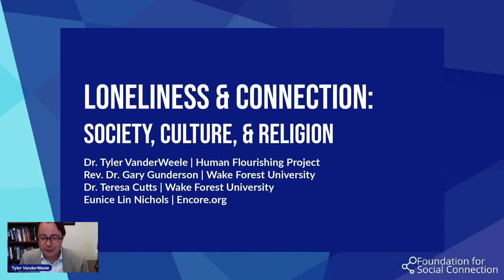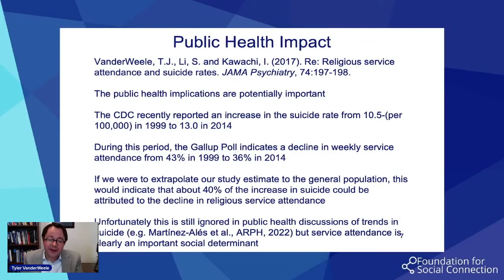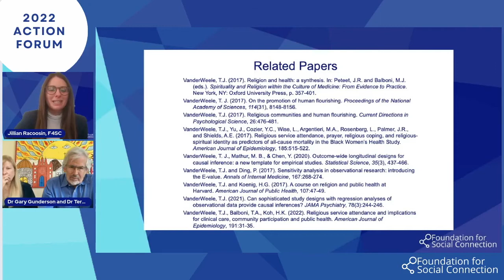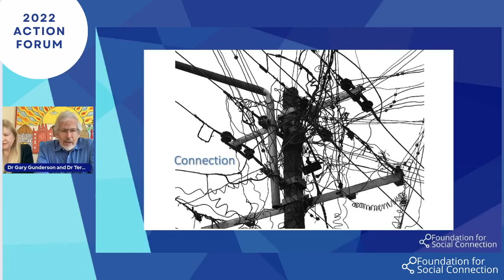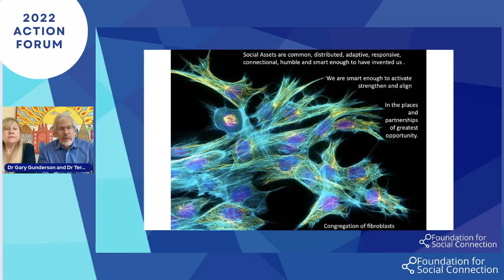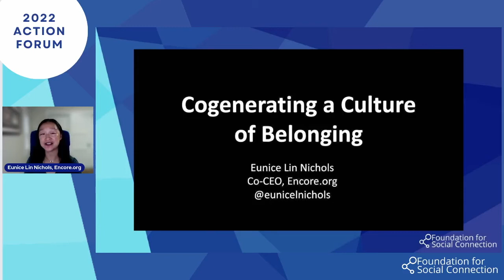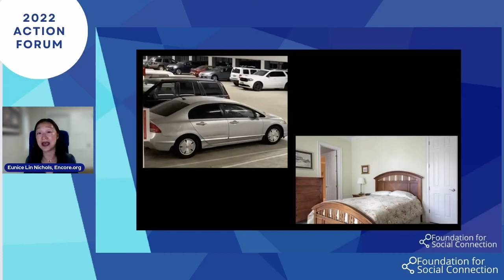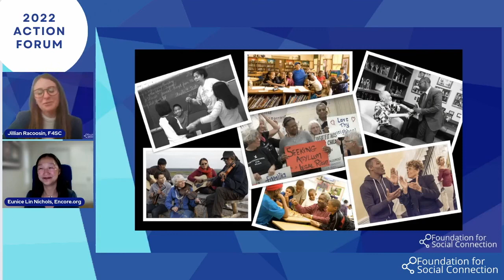2022 Action Forum Day One: Loneliness and Connection: Society, Culture, & Religion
This session explores how society, culture, and religion influence the social connectedness (and disconnection!) of our nation. Hearing from experts and thought leaders, we dive into these layers of the human experience and the influence on an individual’s likelihood to be socially isolated, feel lonely, or disconnected.

Panelists include:
Dr. Tyler VanderWeele, Director of the Human Flourishing Project

Reverend Dr. Gary Gunderson, Professor at Wake Forest University Schools of Medicine and Divinity

Dr. Teresa Cutts, Research Assistant at Wake Forest University School of Medicine